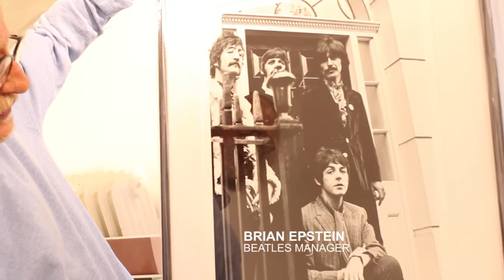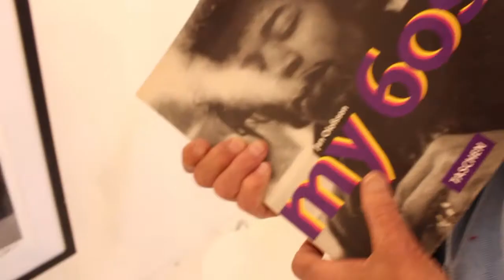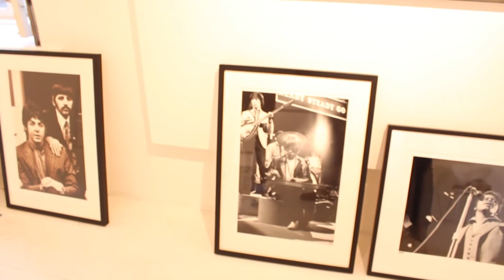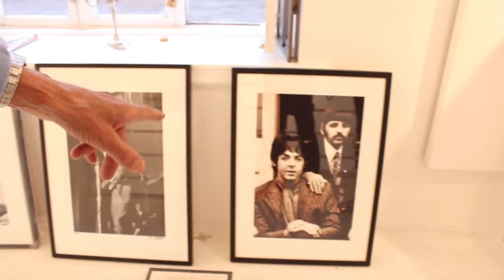MY 60's / Laholms teater 2013 [HD]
En fotoutställning av Jan "Rock-Ola" Olofsson, från hans turbulenta tid i 60-talets London.
Visas på Laholms teater 13 juli - 18 augusti 2013. Öppettider: tis-sön, kl. 12-18. Entré 40 kr.